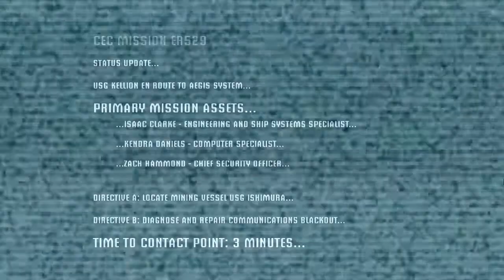Let's Play Dead Space: Part 1 (Can Haz Emoting?)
This is Dead Space and I'm a coward. Enjoy.